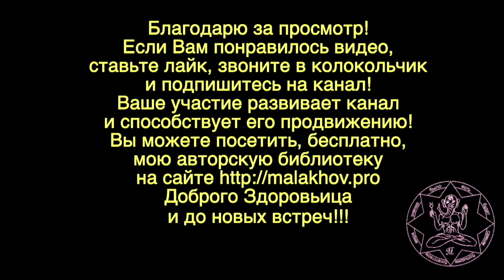6 октября. ЛУННЫЙ КАЛЕНДАРЬ, НАРОДНЫЕ ПРИМЕТЫ, ПРОГНОЗ ПОГОДЫ.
6 октября. ЛУННЫЙ КАЛЕНДАРЬ, НАРОДНЫЕ ПРИМЕТЫ, ПРОГНОЗ ПОГОДЫ.